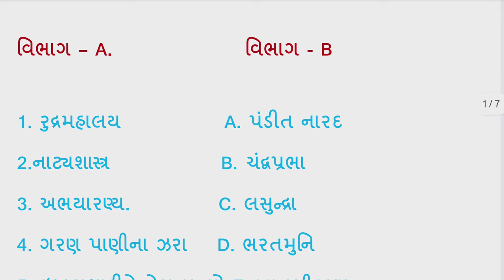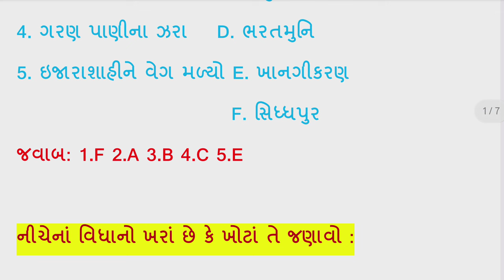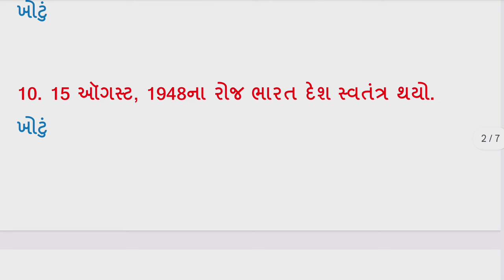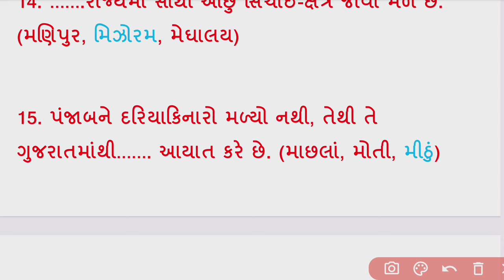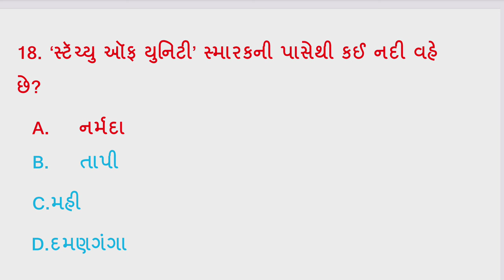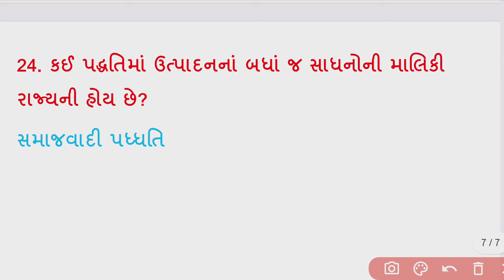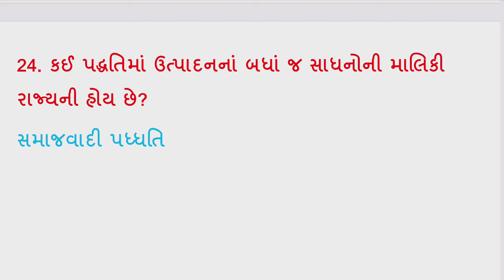STD 10 GALA ASSIGNMENT 2024/STD 10 SAMAJIK VIGYAN GALA ASSIGNMENT PAPER 6 VIGHAG A , Gala paper 6 A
STD 10 GALA ASSIGNMENT 2024/STD 10 SAMAJIK VIGYAN GALA ASSIGNMENT PAPER 1 VIGHAG A ,
Std 10 SS GALA ASSIGNMENT PAPER solution:

std 10 gala assignment 2024 | std 10 gujarati paper 1 gala assignment 2024 | paper 1 vibhag A guj

 DHORAN 10 GALA
STD 10 GALA ASSIGNMENT 2024
STD 10 SS GALA ASSIGNMENT PAPER 1 VIGHAG A

std 10 social science gala assignment 2024 solution, std 10 gala assignment, dhoran 10 samaj gala assignment 2024 solution, std 10 gala assignment

સામાજિક વિજ્ઞાન પેપર સોલ્યુશન 2024

વ્હોટ્સ એપ ગ્રૂપ મા એડ થવા અહી ક્લિક કરો

STD 10 GALA ASSIGNMENT 2024/STD 10 SS GALA ASSIGNMENT PAPER 1 VIGHAG A/DHORAN 10 SAMAJIK VIGYAN

Std 10 gala assignment 2024 all subjects:

4
dhoran10samajikvigyangalaassignmentpa per
dhoran10socialsciencegalaassignmentpa per

std 10 s.s paper 2 gala assignment 2024, paper 2 vibhag A,
std 10 march 2024 exam gala assignment book 2024,
samajik vigyan,
Gala Paper 2 Section A,
Gala Assignment 2024,
std 10 assignment 2024 social science paper 2 vibhag A,
gala assignment std 10 2024 solutions ss, gala assignment std 10 2024 solutions samajik vigyan paper 2,
Std 10 s.s Gala Assignment Paper 2 2024, Dhoran 10 samajik vigyan gala assignment paper 2 2024,
gala assignment std 10 2024,
dhoran 10 gala assignment gala gala assignment 2024